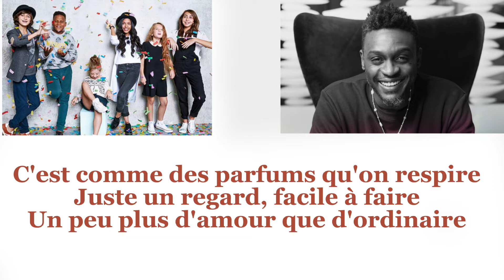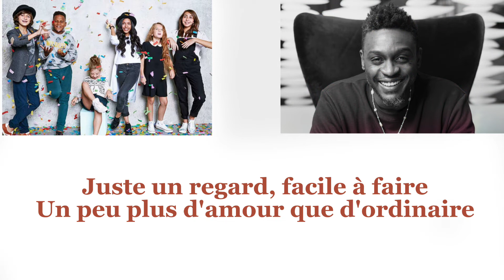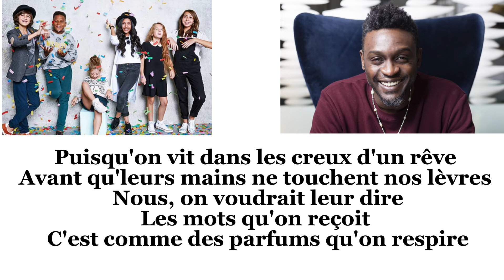Kids United - Il faudra leur dire ft. Corneille (paroles)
Titre : Il faudra leur dire
Artiste : Kids United et Corneille
Album : Un monde meilleur